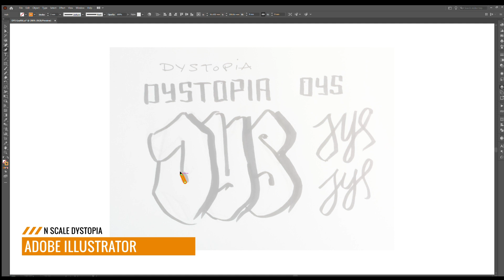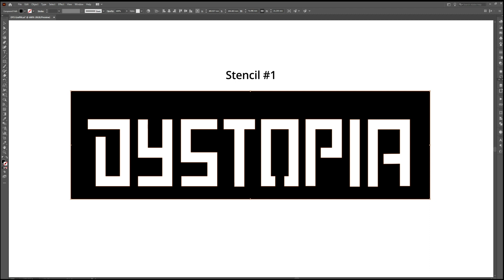3D Printed N Scale Graffiti Stencils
Graffiti is an essential part of the urban landscape, but I have not included it in my recent projects as I find it challenging to model. The most common methods for simulating graffiti are to either hand paint the detail or use water slide decals. Both of these methods work well in larger scales but pose challenges in N scale. Hand painting small details require a steady hand and are time intensive. Water slide decals traditionally need to be applied to glossy surfaces and then dulled; this can ruin the look of delicate textures and details.

This small project was a proof of concept to show that I could manufacture credible graffiti stencils using my 3D printer and that I could generate enough variety through colour and placement to create acceptable results that were straightforward to reproduce replicate quickly.

I'm pleased with the first round of results. Moving forward, I will add some tags with a fine tip pen and additional stencilled designs.